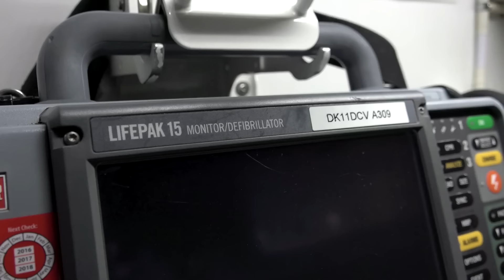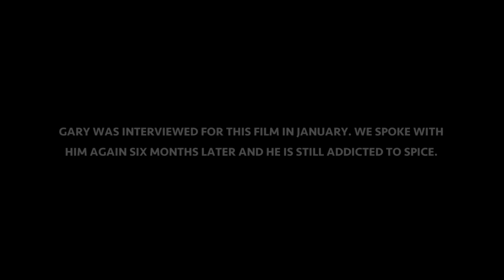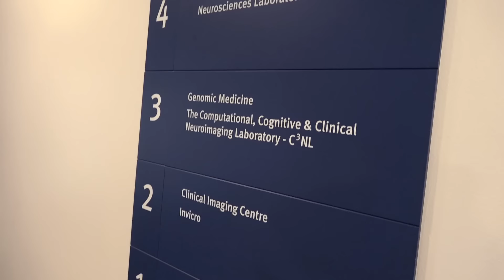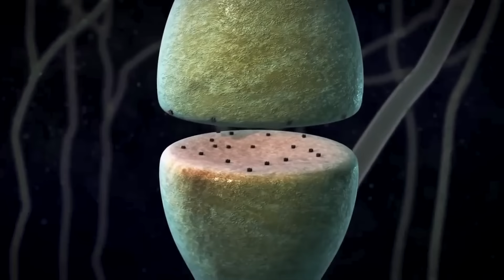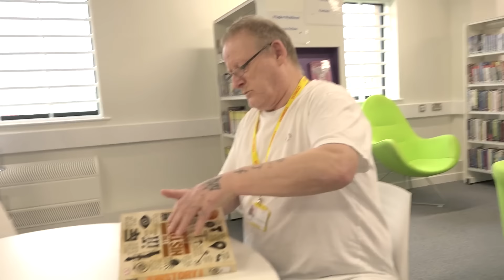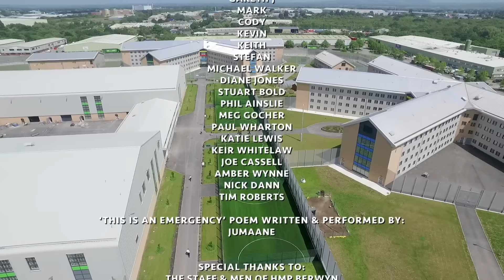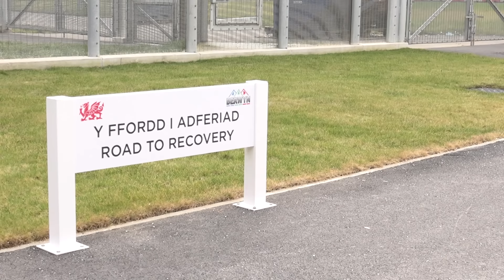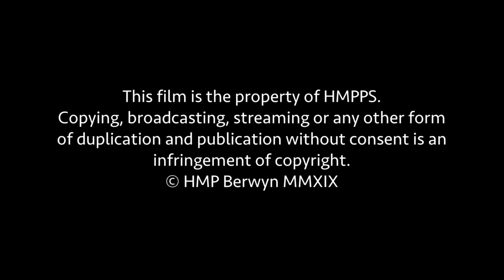Inside Spice - FULL SERIES